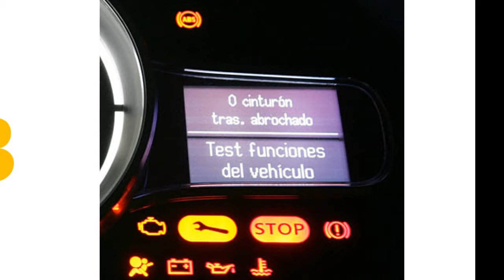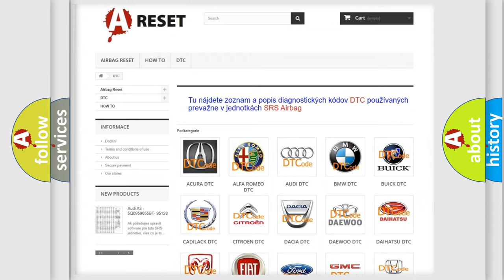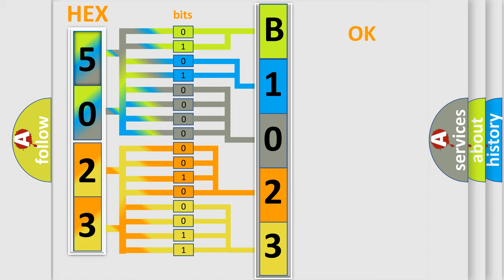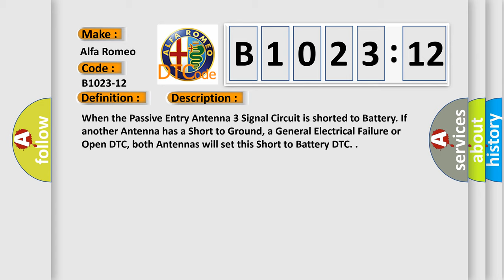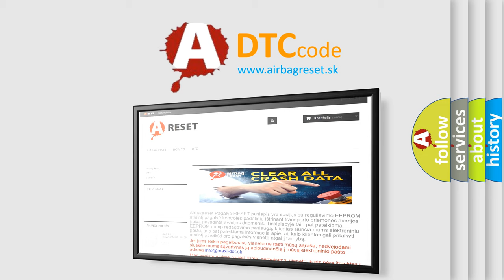DTC Alfa-Romeo B1023-12 Short Explanation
Contents:
0:21 Basic DTC analysis according to OBD2 protocol standard.
1:48 Insight into programming
2:58 A diagnostically understandable description of the Diagnostic Trouble Code
3:05 Basic error definition

Make:
Alfa Romeo
Code:
B1023-12
Definition:
Passive Entry Of Antenna 3 - Circuit Short To Battery
Description:
When the Passive Entry Antenna 3 Signal Circuit is shorted to Battery. If another Antenna has a Short to Ground, a General Electrical Failure or Open DTC, both Antennas will set this Short to Battery DTC.